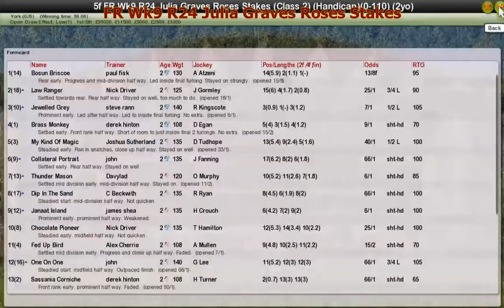FR Wk9 R24 Julia Graves Roses Stakes